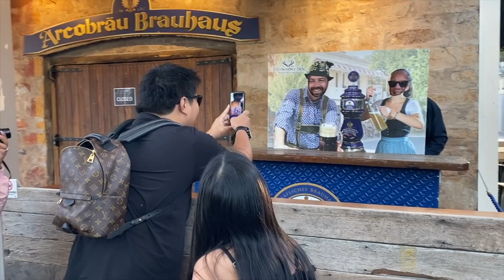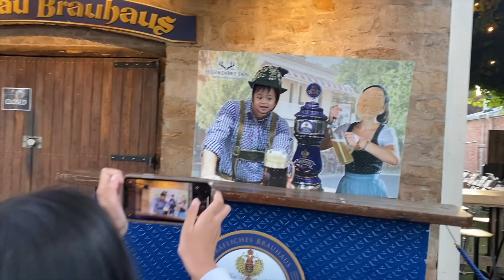MAY STALKER AKO? BUONG ARAW KASAMA ANG NAGIISANG LODI RHAZE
I'm Love❤️ The accidental vlogger of Australia from the pearl of the orient seas Philippines. Hope you enjoy my videos as I share a glimpse of my life as a wife and a mom of three in the land down under 🇦🇺  🇵🇭  My heart swells with gratitude to everyone who encouraged and supported me.